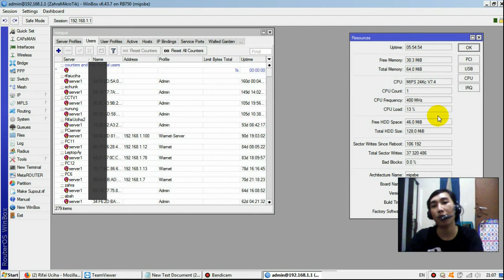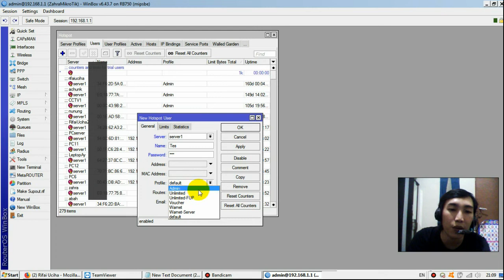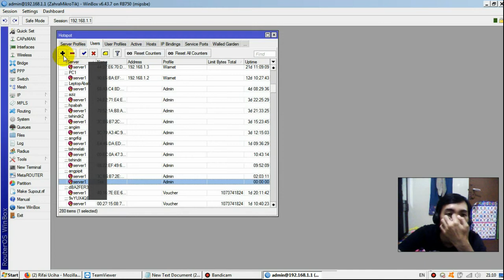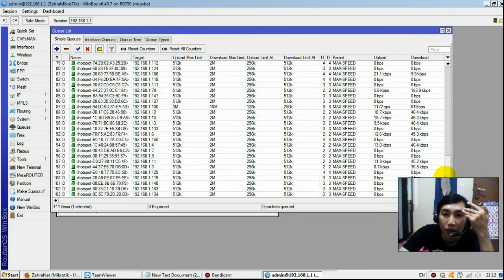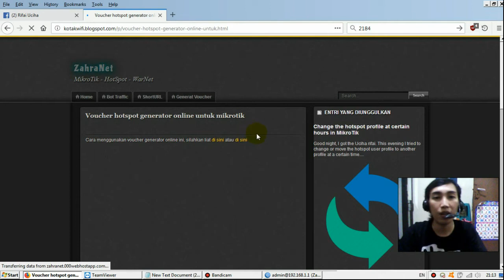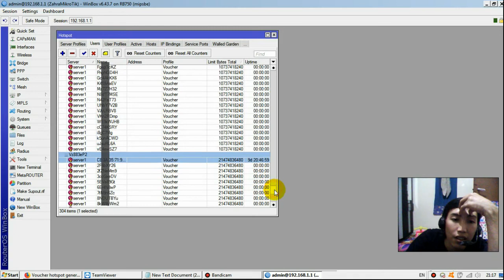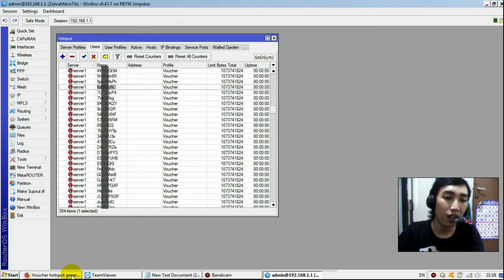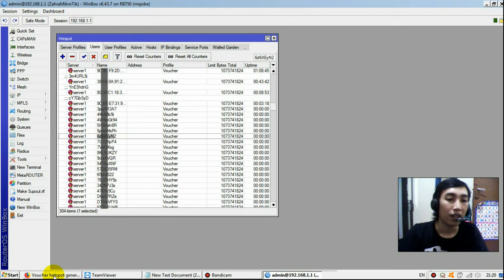script MikroTik membuat voucher wifi langsung banyak di winbox tanpa webfig atau userman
Ini adalah video tutorial untuk yg ingin generat voucher langsung banyak tanpa userman.
karena memang masih banyak yg bingung bagaimana caranya generat voucher tanpa userman.
sebenarnya sudah pernah saya bahas tentang ini, tapi karena blog kotakwifi.blogspot.com berubah generatnya sehingga kembali bnyak yg bingung.
Video ini sendri niat awal bukan untuk di upload ke youtube, hanya untuk di kirim ke teman yg membutuhkan.
tapi setelah di pikir ulang, ternyata sayang juga jika di hapus begitu saja.
daripada penasaran apa isi videonya, silahkan simak baik2x ya..

Cara menjadi MEMBER channel youtube Teknisi Wifi..!!
Silahkan klick tombol GABUNG atau JOIN di bawah video
Keuntungan: mendapatkan VPN remote dan link download tanpa iklan